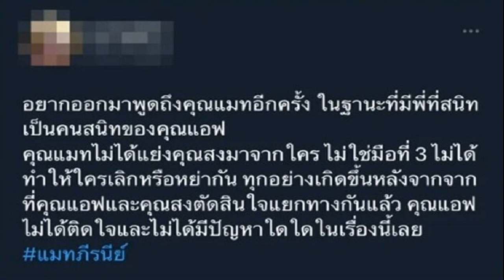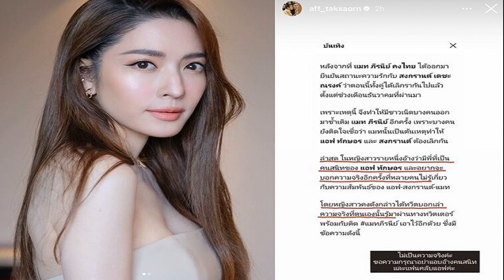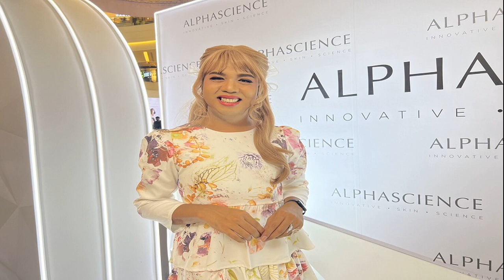แอฟ แจงชัดหลังถูกอ้างคนสนิทเผยปม แมท เปิดโมเมนต์อบอุ่นพาลูกเจอปู่ย่า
พร้อมหน้าครอบครัวอดีตสามี เปิดโมเมนต์อบอุ่นพาลูกสาวไปกินข้าวกับปู่ย่า แอฟ ชี้แจงแล้วหลังสาวอ้างเป็นคนใกล้ชิดเผยเรื่องเกี่ยวกับ แมท

จากกรณีในโลกโซเชียลมีหญิงคนหนึ่งอ้างมีพี่ที่เป็นคนสนิทของ แอฟ ทักษอร และ สงกรานต์ เตชะณรงค์ ออกมาทวีตข้อความร่ายยาวอ้างเป็นข้อมูลเกี่ยวกับ แมท ภีรนีย์ ที่ไม่มีคนรู้นั้น

โดยเมื่อวันที่ 29 เมษายน 2566 สาวแอฟได้เคลื่อนไหวชี้แจงผ่านไอจีสตอรี่ โดยมีการแคปข่าวดังกล่าว พร้อมข้อความชี้แจงชัดๆว่า “ไม่เป็นความจริงค่ะ ขอความกรุณาอย่าแอบอ้างคนสนิทและแฟนคลับแอฟค่ะ
ขณะที่ล่าสุดเช้าตรู่วันที่ 30 เมษายน 2566 สาวแอฟยังได้โพสต์ภาพขณะพาน้องปีใหม่ ลูกสาวไปร่วมรับประทานอาหารกับ ปู่ไพวงษ์ พร้อมครอบครัวพร้อมหน้า โดยมีภาพทั้งคุณปู่คุณย่า อาภูผา อามิ้นต์ ชาลิดา น้องโคโม่ ด้วยเป็นต้น พร้อมโมเมนต์อบอุ่นน่ารักลูกสาวกับคุณปู่คุณย่าคุณอาและน้องสาว ท่ามกลางแฟนคลับก็เข้ามาคอมเมนต์กันรัวๆ แทบจะเป็นเสียงเดียวกันว่าเป็นภาพครอบครัวอบอุ่นน่ารักมากๆ